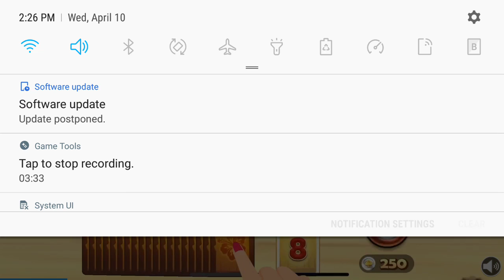Kick the buddy 3 EAGLE ACHAVE MENT